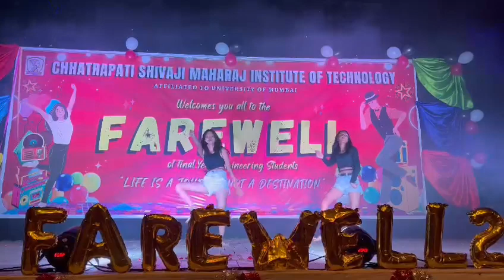CSMIT Farewell @ 2023